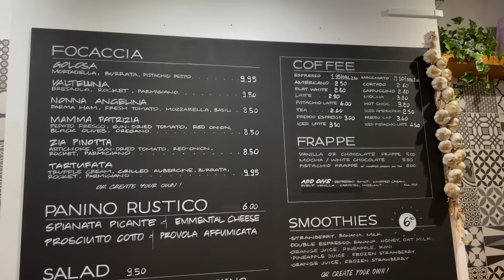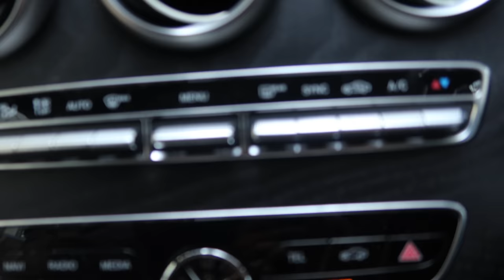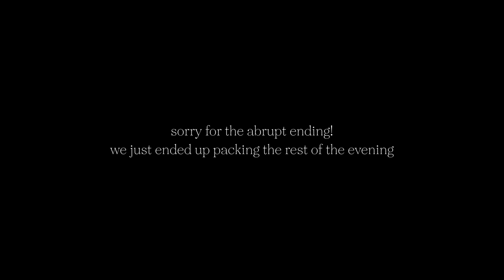The best Italian deli in London + an emotional day | VLOGMAS DAY 4 2022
Hey guys, welcome to Vlogmas Day 4! This vlog contains a car mukbang, my emotional experience with laser hair removal and opening up my advent calendars. I hope you enjoy!